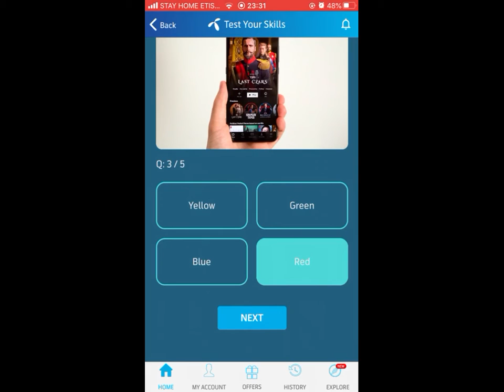Questions and Answers | My Telenor Today Question | 27 MARCH 2020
BY : USMAN RAFIQ

Questions and Answers My Telenor Today Question
Question:
   1) In which year was Netflix founded?
   2) Which of the following is a Netflix produced?
   3) what is the colour of Netflix logo?
   4) Which of the following is a Netflix original serics?
   5) Netflix is an media serices provider?
 Answer:
   1) 1997
   2) Mute
   3) Red
   4) All
   5) American

. MIRZA USMAN RAFIQ .